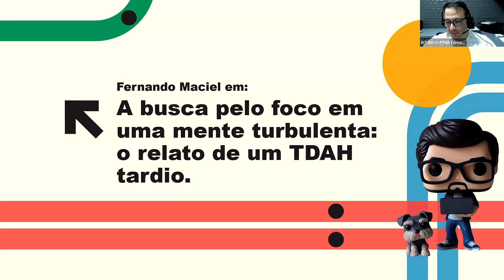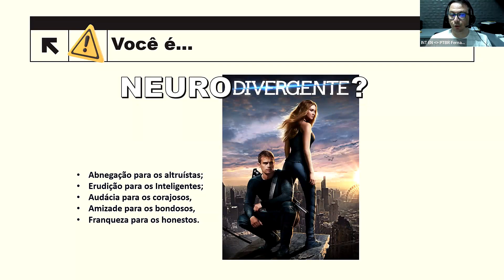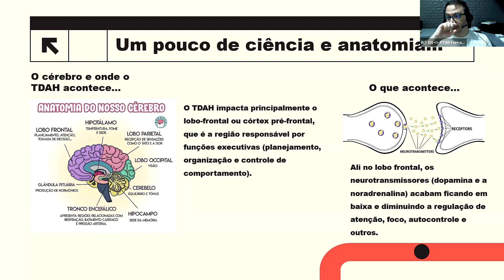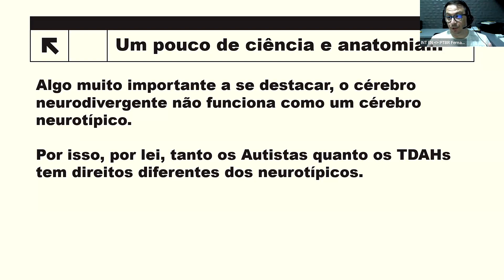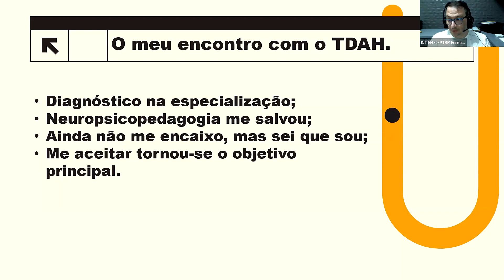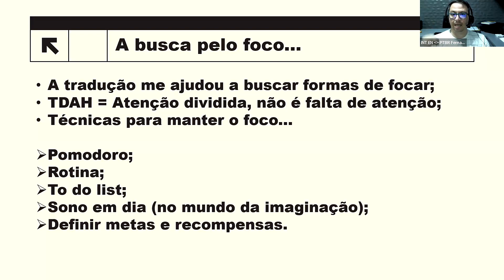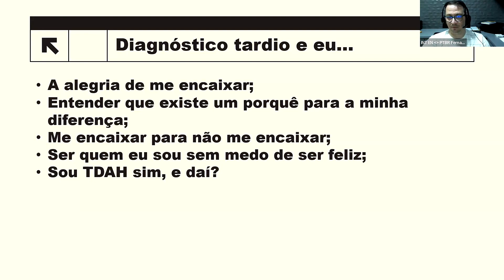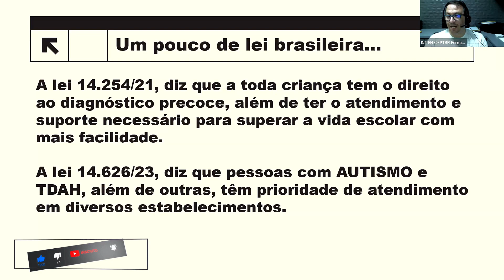PD A busca pelo foco em uma mente turbulenta: o relato de um TDAH tardio - Fernando Maciel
Prática Deliberada é uma colaboração mútua para uma melhoria contínua das habilidades como intérprete. Essa Prática Deliberada contou com a presença do aluno Interpreters' Academy, Fernando Maciel.

TEMA DA PALESTRA #120
A busca pelo foco em uma mente turbulenta: o relato de um TDAH tardio

👤  SOBRE FERNANDO MACIEL:

Fernando Maciel, um catarinense que se acha paulistano, um tdahense tentando ser normal em um mundo que rotula as pessoas. Um pedagogo que estudou letras e se encontrou na tradução. Especialista em Tradução pela Estácio e que ama estudar línguas e suas nuances.